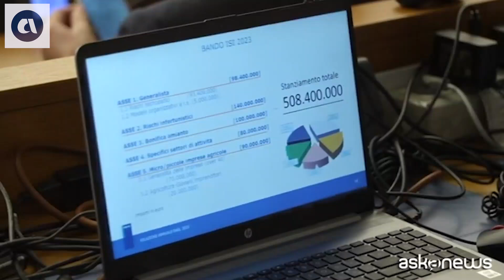Relazione Annuale 2023. D'Ascenzo: "Bisogna sempre tutelare la salute delle persone che lavorano"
Fonte: Aska News del 14 ottobre 2024